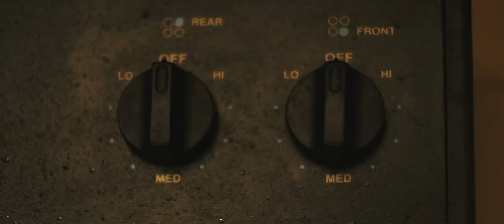Nelse & Rab - Liar (Official Video)